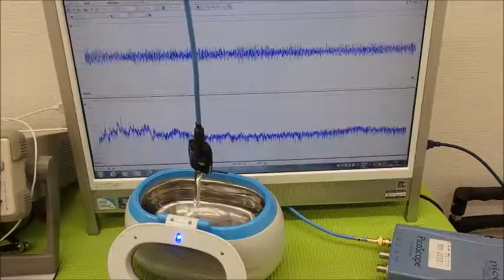超音波の発振制御システム ultrasonic-labo